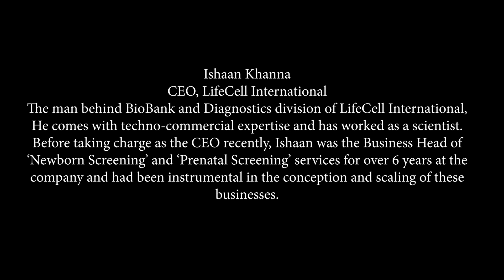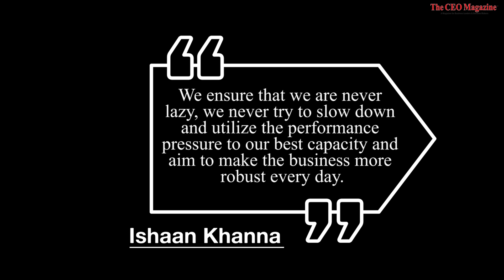LifeCell International: Biobank and Diagnostics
The man behind BioBank and Diagnostics division of LifeCell International, He comes with techno-commercial expertise and has worked as a scientist. Before taking charge as the CEO recently, Ishaan was the Business Head of ‘Newborn Screening’ and ‘Prenatal Screening’ services for over 6 years at the company and had been instrumental in the conception and scaling of these businesses.